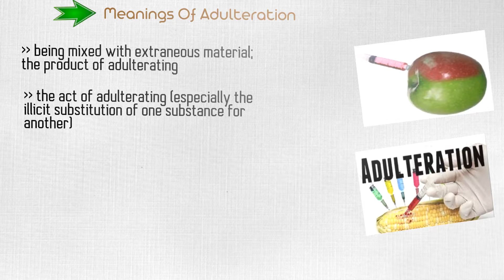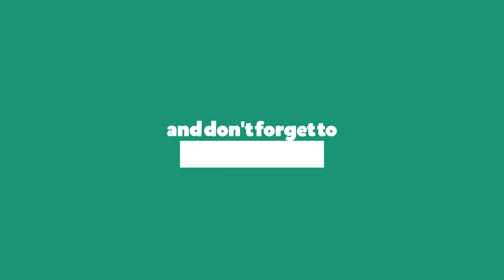The Meaning, Synonyms, Pronunciation and Examples Of Adulteration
Today we are gonna talk about  adulteration.  adulterating and  adulterated are the other forms of Adulteration.
Here Is Jump Start Chapter Markers :
(00:16) Learn About adulteration
(00:23) Meanings Of adulteration
(00:45) Synonyms Of adulteration

Adulteration also states that
Being mixed with extraneous material; the product of adulterating
The act of adulterating (especially the illicit substitution of one substance for another)

Knowing similar meaning words make our speech varied.  let's take a look at equivalent words of adulteration.
Debasement